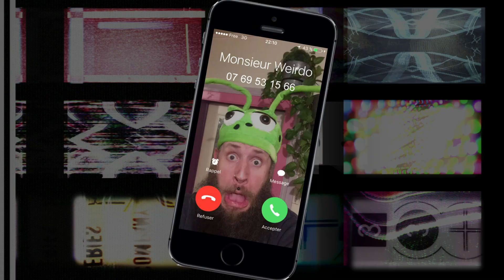Répondeur # 46 - Elle ne pouvait pas me blairer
On ne peut pas plaire à tout le monde, et pourtant...

Et si toi aussi tu veux laisser un message sur mon répondeur, c’est le 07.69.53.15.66 (enfin quand la messagerie n’est pas saturée !)

Et au cas où, voici mon adresse postale :
MONSIEUR WEIRDO
BP 30407
54001 NANCY Cedex

Des bisous les Weirdouilles